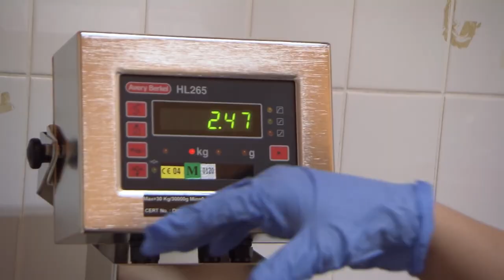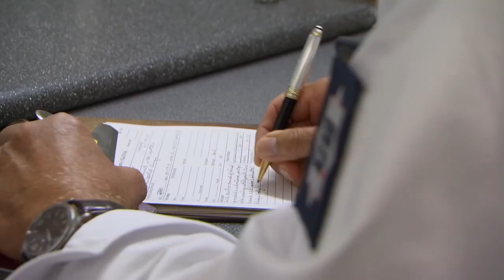Girl Bangs Her Head After Being Arrested For Drugs at Gatwick Airport - Customs